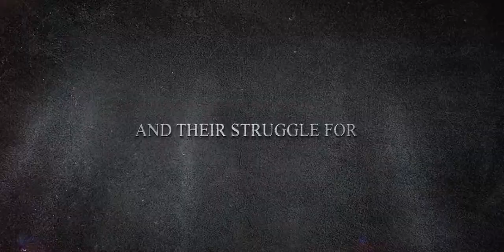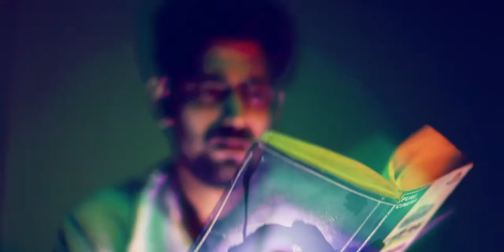Loudspeakers | Official Trailer | Full HD | 2019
Creative Canvas Films is here with the Official Trailer of " Loudspeakers ", a film which raises questions on issues like journalist assault, media, fake news, corruption . It raises question on our ancient culture of staying silent over evil.

 Cast-    Suman Shekhar, Gurleen Kaur, Abhishek Kumar, Padmesh Tiwari
             Attiullah Siddiqui, Mausam Jha,  Shivam, Roshan Singh, Aakash
Written & Directed By - Mini Pandey
Associate Director - Zahin Hussain
DOP  - Zahin Hussain, Balasundaram Patha
Associate DOP - Roshan Singh, Shahbaz, Ayush Kumar.
Dialogues - Mini Pandey
VO - RJ Prasun (Radio Dhoom)
Flute - Awdhesh Kumar
Assistant Directors - Attiullah Siddiqui, Abhishek Kumar & Suman Shekhar
Editor - Zahin Hussain
Background Score -  Zahin Hussain
Graphics - Zahin Hussain
Posters & Promo -  Zahin Hussain
Production Head - Ayush Kumar
Production Team - Ayush,  Aakash, Bala, Nishant
Make-up - Kavita Thapa, Kiran Munda